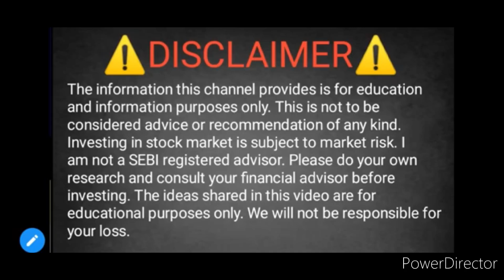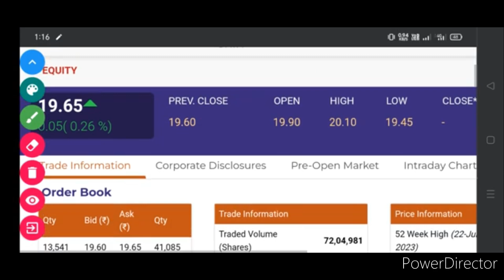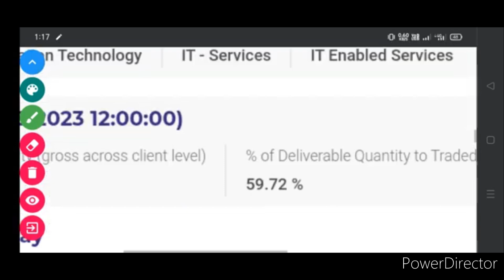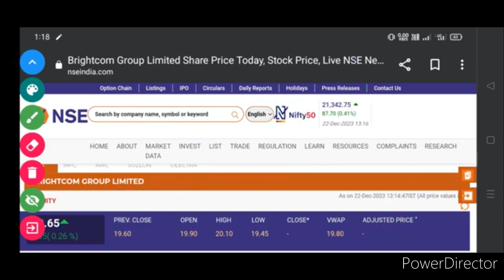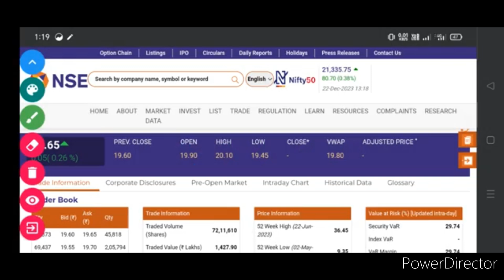Brightcom Group share analysis. brightcom Group share news. brightcom Group share tomorrow Target.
BRIGHTCOM GROUP SHARE PRICE TODAY
BRIGHTCOM GROUP SHARE TOMORROW TARGET
BRIGHTCOM GROUP SHARE ANALYSIS
BRIGHTCOM GROUP SHARE
BRIGHTCOM GROUP SHARE TOMORROW